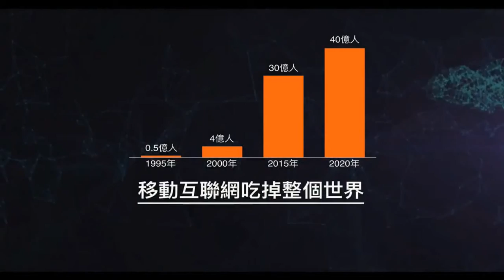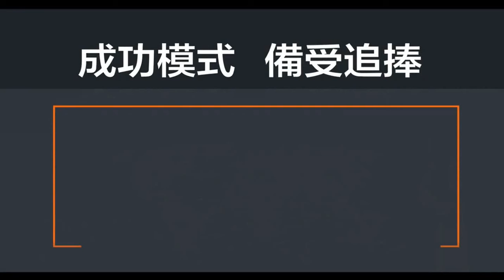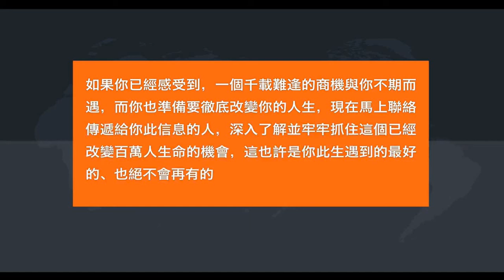五分钟了解美极客 | 賺錢 | 簡單 | 容易 | 生命與使命同行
如何創造財富奇蹟？
全球分銷系統裂變營銷模式
五分鐘逆襲人生　成就超級大贏家

一個簡單撼的賺錢方式
正在席捲全球
移動互聯時代
世界財富將重新分配
這是一個顛覆的時代
這是一個偉大的時代
你無法改變世界的趨勢
但你能創造自己的未來
移動互聯網吃掉整個世界
1995年-0.5億人
2000年-4億人
2015年-30億人
2020年-40億人
2020年，全球80%成年人會擁有智能手機。
未來在互聯網上只存在兩種人
通過互聯網消費的人
通過互聯網賺錢的人
在家創業時代已來臨
創業是一種生活方式的選擇，在移動互聯時代用手機連結世界，足不出戶即可建立全球生意。
美極客…
嶄新的經營理念
顛覆性商業模式
革命性生技產品
全球性營銷策略
只用一年　橫掃亞洲
群英匯聚　風起雲湧
所到之處　勢如破竹
新加坡
馬來西亞
台灣
香港
印尼
越南
菲律賓
澳大利亞
印度
日本
泰國
韓國
俄羅斯
加拿大
美國
波蘭
迪拜
法國
立足亞洲　佈局全球
革命性產品
冠蓋群倫
高純度小分子活性肱
世界唯一！引領人類營養革命！
全世界最高純度的肽
全世界最高活性的肽
全世界最小分子的肽
全世界最多用戶的肽
全世界最多奇迹的肽
蘋果幹細胞
生物科技的巔峰之作
全世界最快速的排毒產品
全世界最有效的減肥產品
全世界最神奇的美容產品
全世界最頂級的活性原料
全世界最美妙的清香口感
生物消毒機器人
世界首創！保護人類的終極武器！
世界唯一生物消毒產品
世界唯一空氣消毒產品
世界唯一可入口眼消毒產品
世界唯一99.999%滅菌的產品
世界唯一9小時病菌0復活的產品
PERSONAL
DISINFECTANT
男性護理噴液
60秒殺滅99.999%的病原菌和病毒
女性私密養護噴液
60秒殺滅99.999%的病原菌
持續9小時病原菌復活率為零
無毒性 / 無酒精 / 無刺激
顛覆性制度
無與倫比
賺錢　簡單　快速
進入容易　起步快速
全球平台　國際支持
成功模式　備受追捧
亞洲品牌獎
亞洲成功商業模式獎
金邁達斯成就獎
美極客　締造全新生活方式
在全世界分享
追求美好生活
體驗極致入生
實現生命價值
創造無限精彩
改變生命　達濟天下
讓人生與事業結伴，讓生命與使命同行！

如果你已經感受到，一個千載難逢的商機與你不期而遇，而你也準備要徹底改變你的人生，現在馬上聯絡傳遞給你此信息的人，深入了解並牢牢抓住這個已經改變百萬人生命的機會，這也許是你此生遇到的最好的、也絕不會再有的機會。